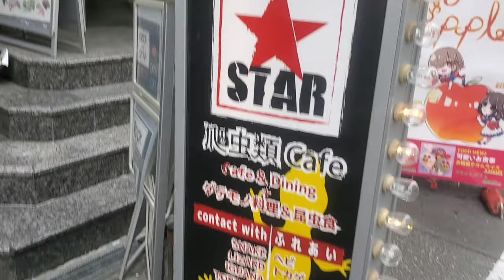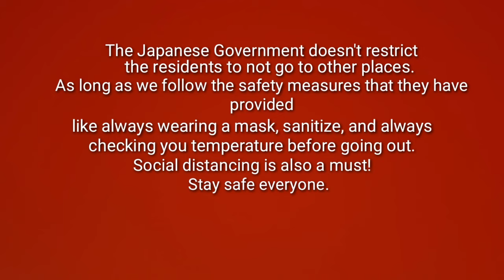A DAY WITH SNAKES! (Rockstar Cafe) | VLOG#10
Had so much fun doing this vlog! 💜 I hope you guys can stop by if you ever go to Osaka. It was a great experience indeed! 💯

Reptile Cafe Dining Rock Star:
〒556-0011 Osaka, Naniwa Ward, Nanbanaka, 2 Chome−7−7 ナンバＦＫビル